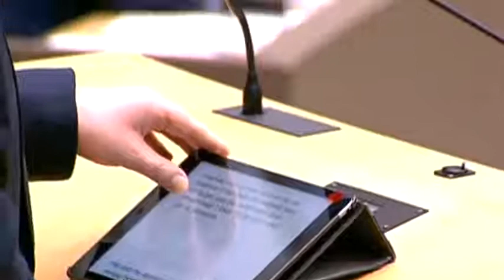Vlaanderen gaat radicaal digitaal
Tijdens het begrotingsdebat op 22 december 2016 in het Vlaams Parlement hield ik een pleidooi voor een digitale overheid. Ik droom ervan dat elke Vlaming zijn of haar documenten kan opvragen en printen, zonder dat hij of zij daarvoor nog naar het stadhuis moet, of naar het loket van de Vlaamse of zelfs federale overheid.Vlaanderen Radicaal Digitaal!

Bron: Vlaams Parlement